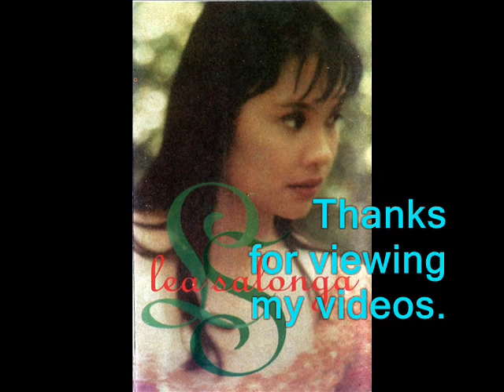Vision Of You (Lea Salonga) LP2.wmv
Another year (1992) after (1993), another cassette tape album went out in the market, still a self-titled one, "Lea Salonga'. This time the album contained 11 songs with the hit songs like 'The Journey, a remake of Olivia Newton-John's' I Honestly Love You & the duo song 'We Could Be In Love' with Brad Kane.